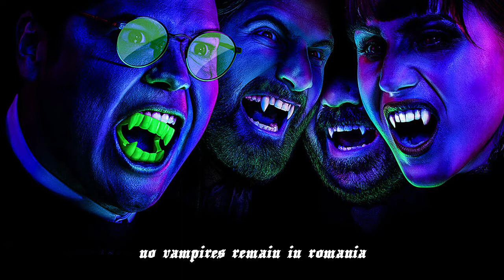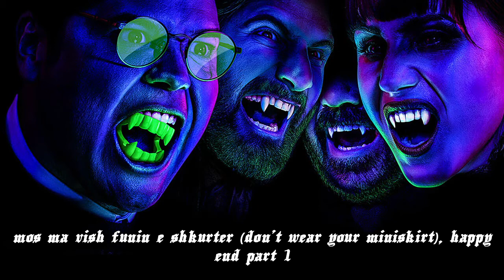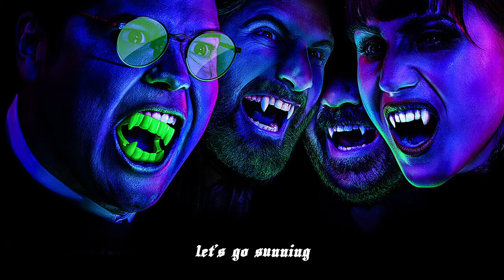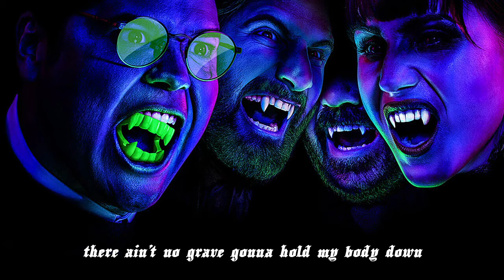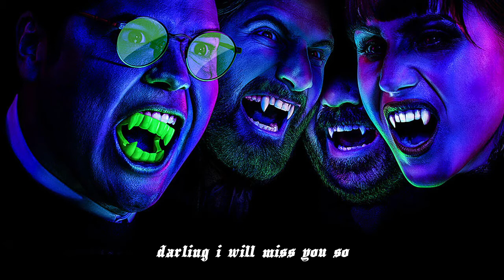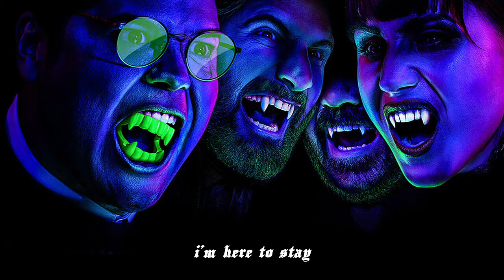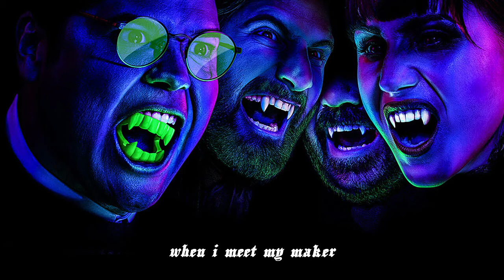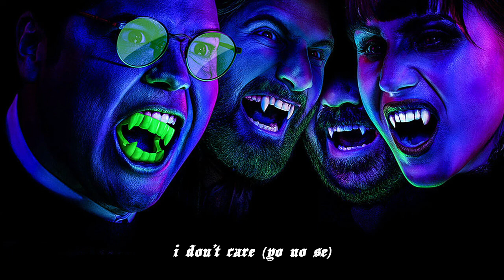what we do in the shadows all end credit songs (s1 & s2)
need someone to write me a love song like laszlo did for nadja

timestamps:
season one
0:00 tonight in the moonlight - the morrie morrison orchestra
2:58 no vampires remain in romania - king luan
6:07 little sad eyes - the castells
8:53 windows - glacier & summit
12:25 mos ma vish funin e shkurter (Don't Wear Your Miniskirt) , Happy End Part 1 - fanfara tirana
15:22 let's go sunning - shaindlin jack
17:06 time will come (1967) - tol-puddle martyrs
20:04 vampire ska - horny toad
22:43 - super good - leningrad
24:45 holy water - struggle jennings
season two
27:41 there ain't no grave gonna hold my body down - ralph hart & the texas musical hearts
30:54 darling i will miss you so - morrie morrison
33:15 nite owl - tony allen and the champs
35:59 the devil caught me nappin - andrea litkei, ervin litkei
39:32 i'm here to stay - ty lemley
41:35 traveling man - the lemon drips
44:00 it's not easy - OFEGE
48:29 when i meet my maker - toots earl, etienne lecomte
52:05 love song to nadja - nadja and laszlo the human music group
52:24 gather up - matt berry
54:44 i don't care (yo no se) - los dug dug's